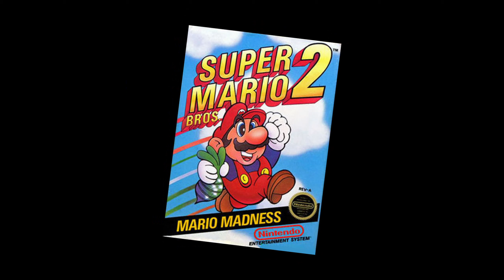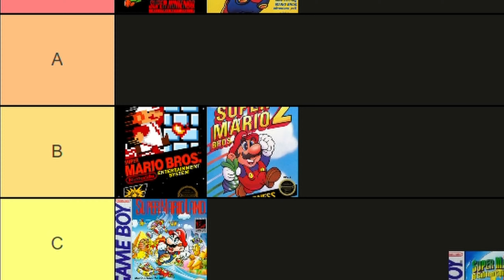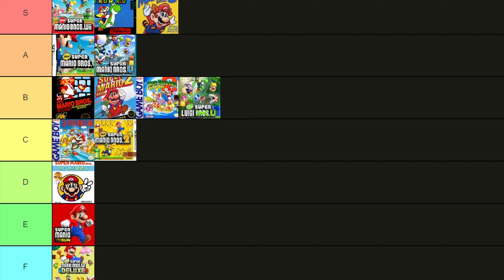What Is The Best 2D Mario Game?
We look at the cold, HARD, facts to come to the conclusion of what the best 2D Mario platformer really is...

Gameplay courtesy of: @packattack04082 @worldoflongplays @xRavenXP @NintendoCentral @ProsafiaGaming @ninbanyan @GameplayUploaded @projectlongplay @BeardBear

00:00 - Intro
00:27 - Super Mario Bros.
00:42 - Super Mario Bros.- The Lost Levels
00:56 - Super Mario Bros. 2
01:09 - Super Mario Bros. 3
01:19 - Super Mario Land
01:31 - Super Mario World
01:39 - Super Mario Land 2: 6 Golden Coins
01:46 - New Super Mario Bros.
01:55 - New Super Mario Bros. Wii
02:12 - New Super Mario Bros. 2
02:24 - New Super Mario Bros. U
02:41 - New Super Luigi U
03:02 - Super Mario Run
03:15 - New Super Mario Bros. U Deluxe
03:31 - Top 3
03:44 - Final Showdown
04:01 - End...?